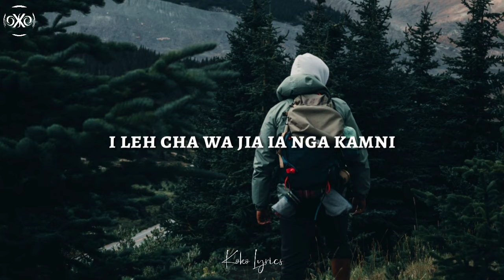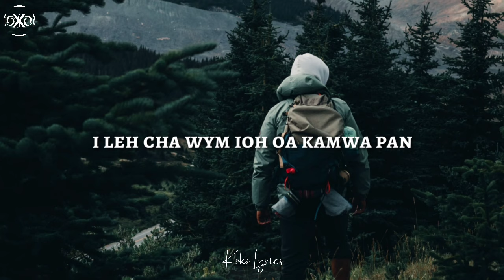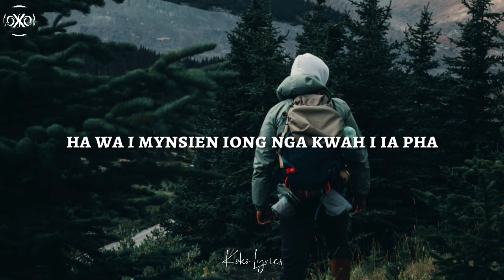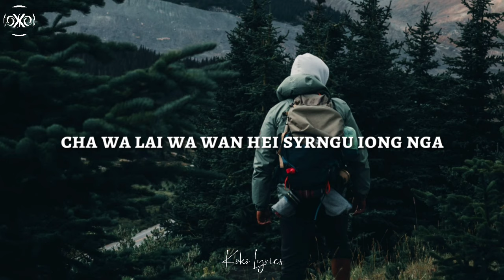Ram suchiang - Slabhah (lyrics)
© Slabhah -Ram suchiang

▪ Art by:??

▪If you are the artist of the picture, please notify me, if you want me to remove a video or give me a few links so i can give you proper credit

[LYRICS]

Kamni mo paia ka slabhah ia nga
Du chipor don hi u em lang wa pha
I leh cha wa jia ia nga kamni
I leh cha ieh pho du samen don hi
Syndet hi eh dei wym ioo luti

Kattu cheiwon ma ai u thuh oa ye maya
Ha wa i mynsien iong nga kwah i ia pha
Cha wa lai wa wan hei syrngu iong nga
Bunsien juh ioo oa ye dur iong pha

Nga sakhiat wym mylliñ de oa ia pha
Kamwa da kular pho neibhah iong nga
U leh oa kammon manbru hei duh
Kamni mo paia u chem jingtynjuh
I leh cha wym ioh oa
kamwa pan wa ngooh

📸 Found on HDWALLPAPER.IN